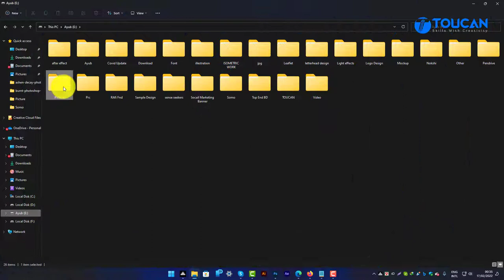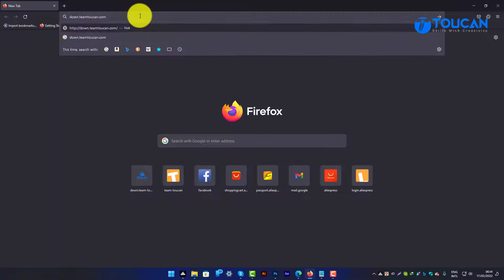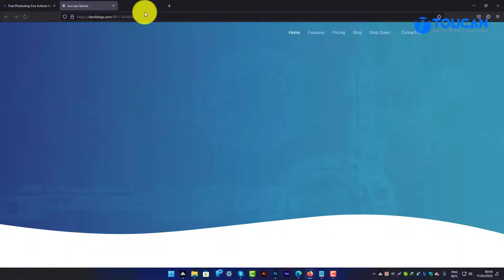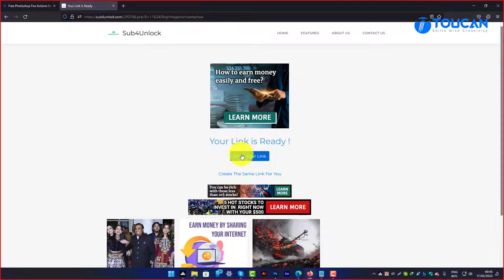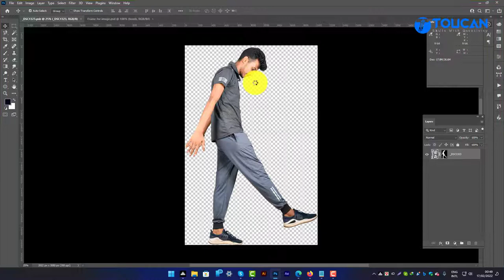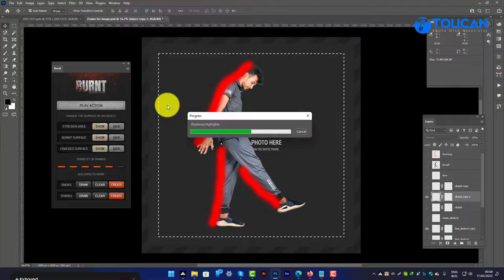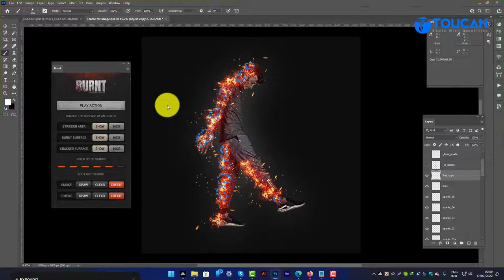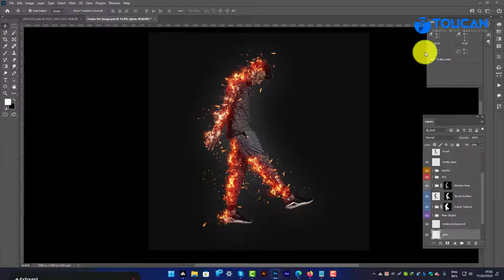Create Fire Photo Effect On Photoshop | Photoshop Tutorial |Team Toucan